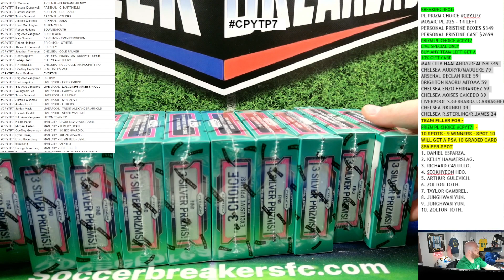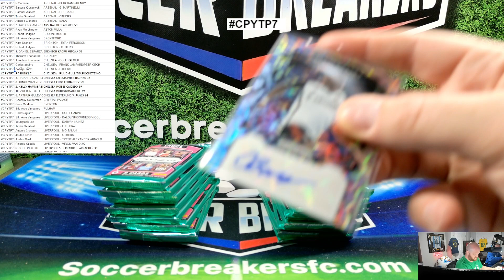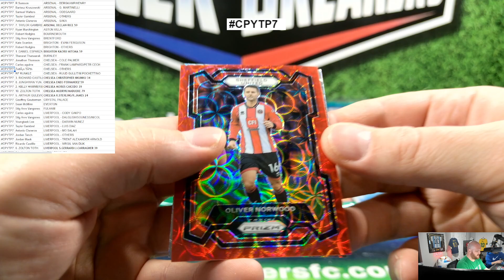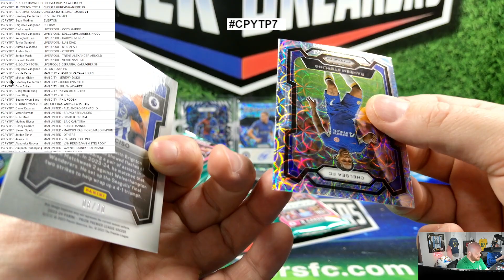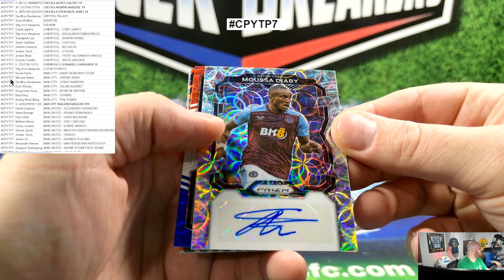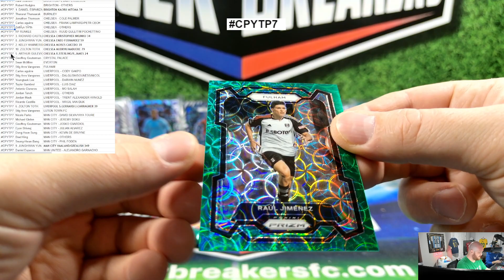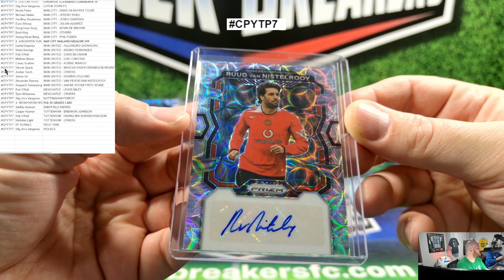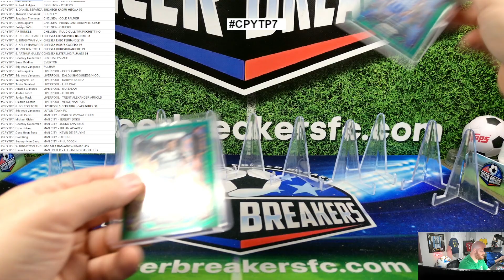2023-24 Panini Prizm Premier League CHOICE 20 Box Pick Your Team/Player EPLCH24 Case Break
Please limit Chat to ENGLISH ONLY PLEASE and/or matters dealing with joining or participating in the breaks. Your cooperation is GREATLY appreciated.

PAYMENTS FOR FILLERS:
Payments on the website using the $1 payment link.
Must change the quantity in your basket to the number of dollars you want to pay.